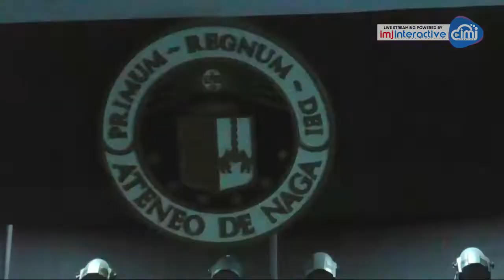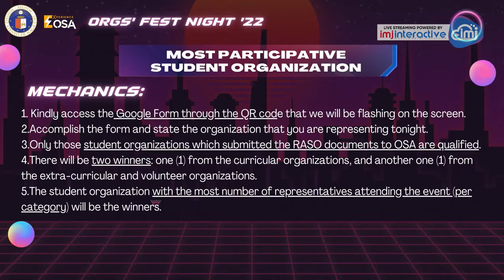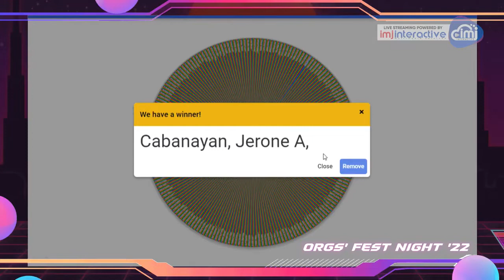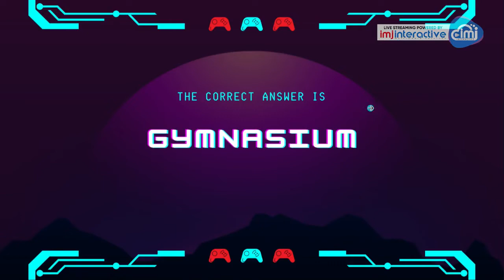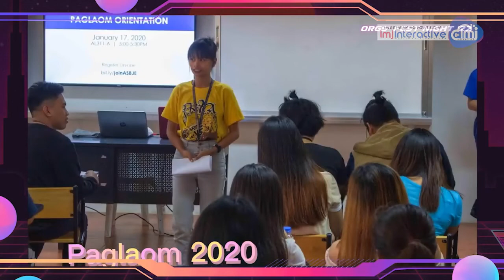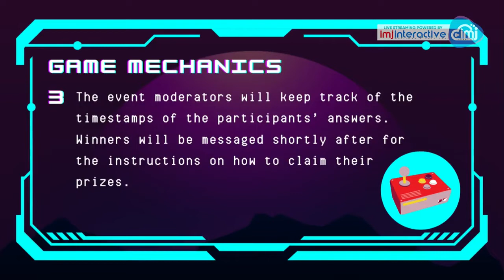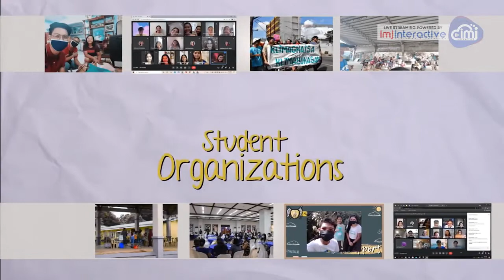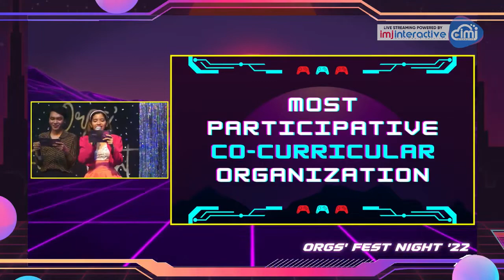𝗦𝘁𝘂𝗱𝗲𝗻𝘁 𝗢𝗿𝗴𝗮𝗻𝗶𝘇𝗮𝘁𝗶𝗼𝗻𝘀' 𝗙𝗲𝘀𝘁𝗶𝘃𝗮𝗹 (𝗢𝗿𝗴𝘀' 𝗙𝗲𝘀𝘁) 𝗡𝗶𝗴𝗵𝘁 𝟐𝟎𝟐𝟐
Livestreamed last August 26, 2022 via the Adnu Osa Facebook page.

The Orgs' Fest Night was organized by the Office of Student Affairs (OSA), in collaboration with volunteers from different student organizations. It is a variety show featuring creative performances from student leaders, moderators, and invited guests. Interactive activities and exciting games with prizes were also part of this event.

Stream by: IMJ Interactive Multimedia Services